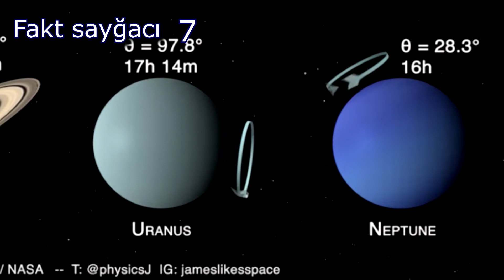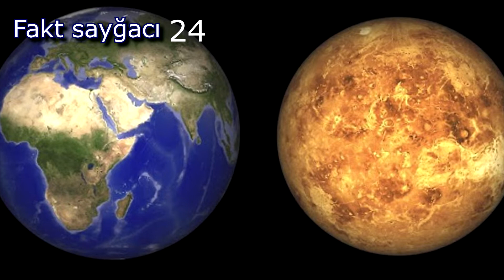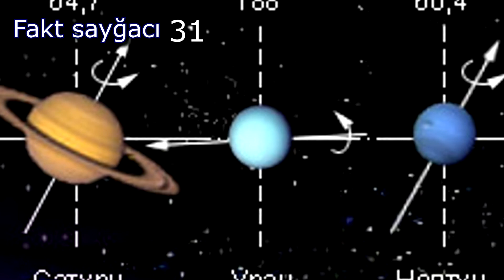GÜNƏŞ SİSTEMİ BARƏSİNDƏ 35 ÇOOOX MARAQLI FAKT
Bizim yawadigimiz yer planeti ,bildiyiniz kimi gunew sisteminde yerlewir, gunew sistemi ise sud yolu qalaktikasinda yerlewir. Texnologiyalar inkiwaf etdikce , bizim gunew sistemi haqqinda bildiyimiz melumatlarin spektri bir qeder de geniwlenir. Hard brein kanali size, gunew sistemi baresinde alimler terefinden 35 cox maraqli testiqlenmiw fakti teqdim edir.